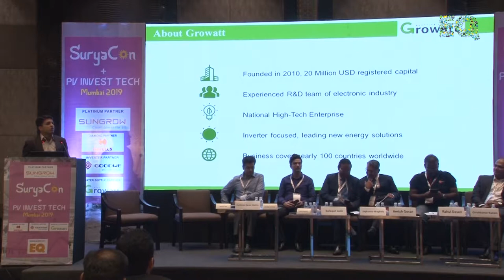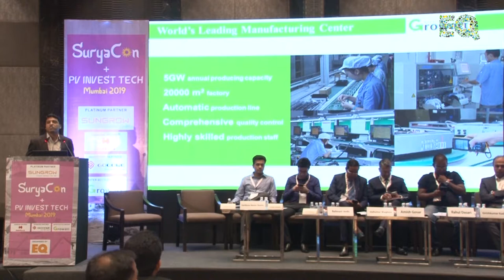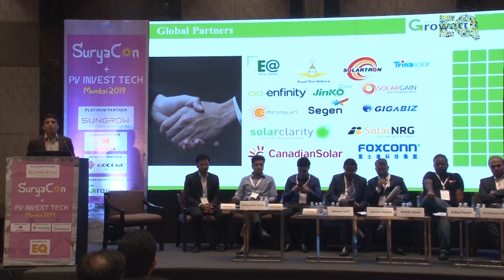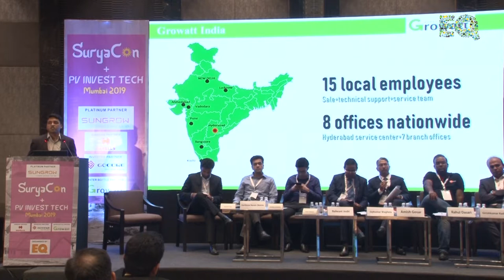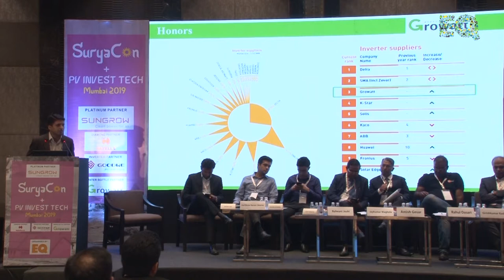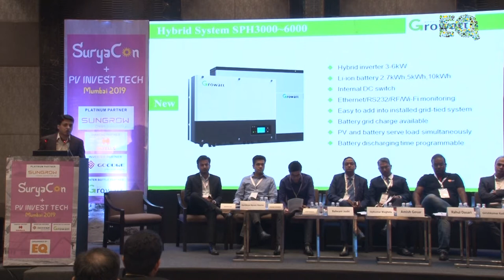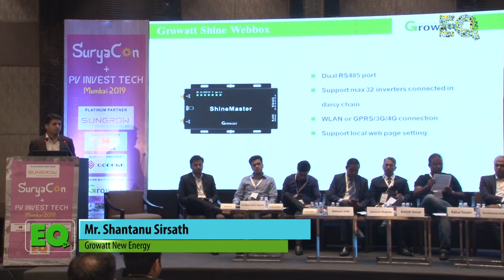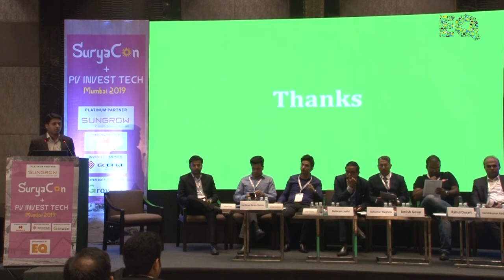Mr. Shantanu Sirsath, Technical Head, Growatt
Growatt Presentation by Mr. Shantanu Sirsath, Technical Head
PV INVEST TECH
21 May 2019, JW Marriott Mumbai Sahar